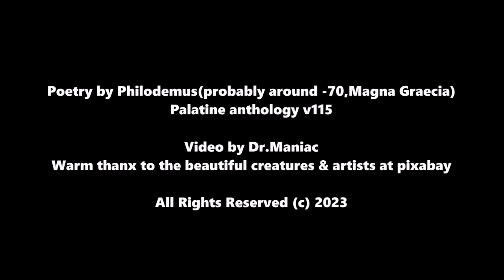Dimo( or Demo)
Immortal Sea is the musical vehicle of Vincent Pablo and Dim(No Vocals)
Dimo taken from their first album Immortal Sea.
Released 8 Oct.2023.Distributed by DISTROKID.

Epigram/poem written by Philodemus (Philodemos)  in Magna Graecia, probably in Herculaneum(Ercolano-Ηρακλειον),or earlier while he was living in Rome.
Philodemus was an Epicurean philosopher.
The epigram taken from the Palatine anthology v115.
Had no title so we gave the name Dimo(or Demo)- Δημω(in ancent Greek)
The language we used for the song is the original ,ancient Greek,by Philodemus.

Lyrics

Ἠράσθην Δημοῦς Παφίης γένος· οὐ μέγα θαῦμα·
καὶ Σαμίης Δημοῦς δεύτερον· οὐχὶ μέγα·
καὶ πάλιν Υσιακῆς Δημοῦς τρίτον· οὐκέτι ταῦτα
παίγνια· καὶ Δημοῦς τέτρατον Ἀργολίδος.
αὐταί που Μοῖραί με κατωνόμασαν Φιλόδημον͵
ὡς αἰεὶ Δημοῦς θερμὸς ἔχοι με πόθος

Dimo(or Demo) ( PHILODEMUS-70)
v 115
 Palatine anthology

I fell in love with Demo from Paphos; no surprise. And, second, with Demo from Samos; no big deal. And again, and third, with Demo from Hysiai—this is no longer a joke—
and fourth with Demo from Argos.
 It must have been the Moirai themselves who named me Philo-demos,
so that burning passion for a Demo would always take hold of me

Translation by David Sider, Professor of Classics at NYU